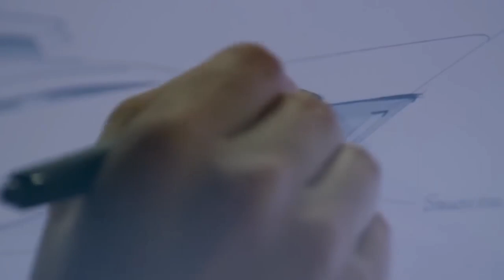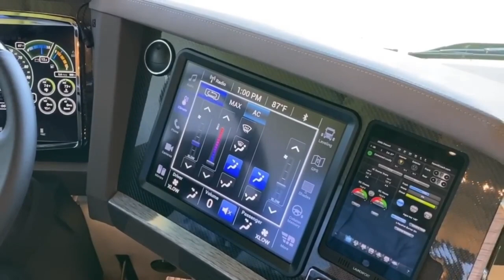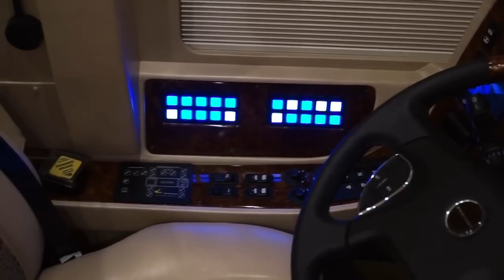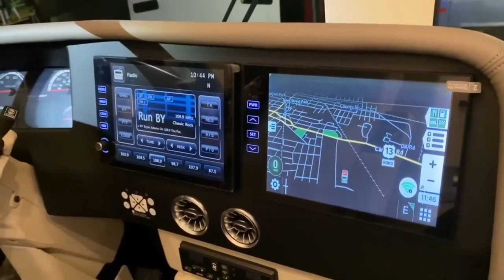The Most Expensive Motorhomes in the World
If there's something people are willing to spend large sums of money on, it's ostentatious mansions and top-class vehicles. Therefore, it's not surprising that motorhomes are among the largest and most extravagant luxuries out there.

From futuristic designs to the finest details, these motorhomes spare no expense, and as expected, their prices reflect that.

Join us in this video to discover 'The 10 most expensive motorhomes in the world.' Let's begin!